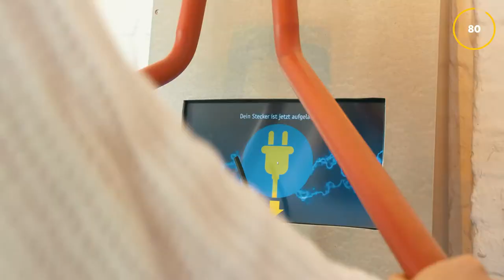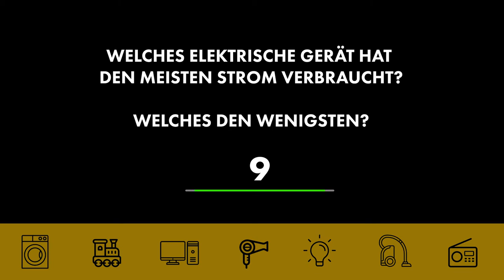Kinder- und Jugendmuseum EnergieStadt in 90 Sekunden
Finde den Powerklauer!